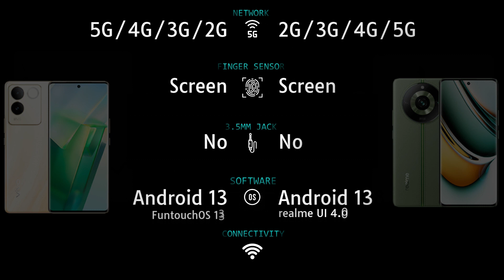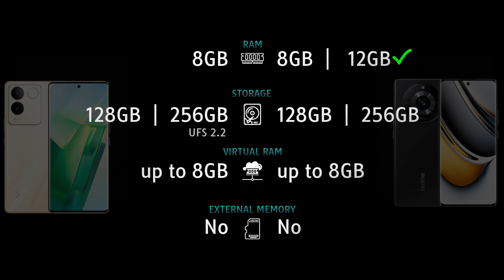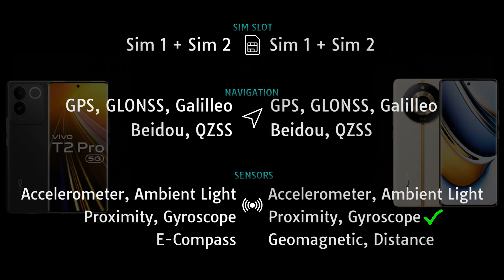Vivo T2 Pro 5G vs Realme 11 Pro 5G Full phone comparison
Vivo T2 Pro 5G vs Realme 11 Pro 5G Price and Full phone specifications comparison.